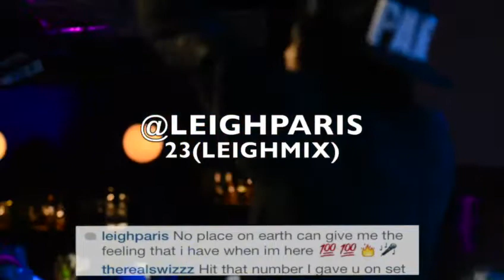LEIGH PARIS (SRB'S IN BROOKLYN)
13 year old NY rapper by the name @LeighParis puts his own spin on two very popular songs "Foreigners" by Fabolous from the Soultape 3 mix tape and "23" by Miley Cyrus.